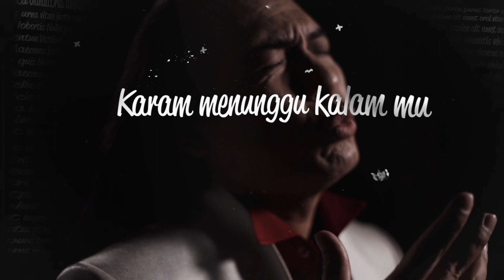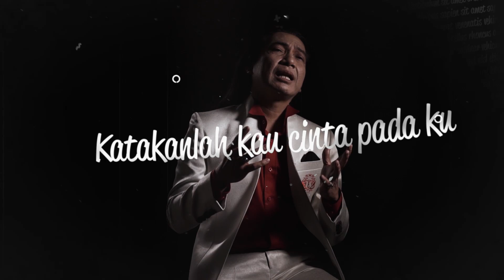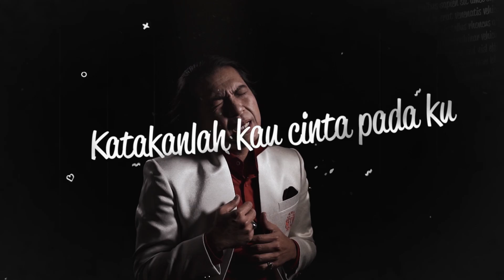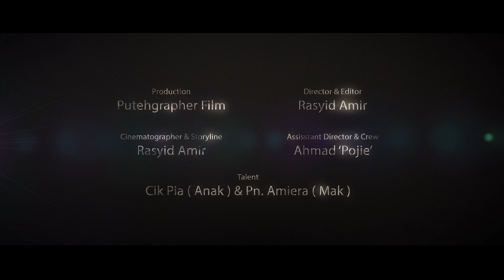Tia - Katakanlah (Official Music Video)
Katakan by Tia

Composer: Zaki Amnan
Writer: Zaki Amnan
Copyright: Zaki Amnan

PRODUCTION
Artist: Tia
Composer: Zaki Amnan
Writer: Zaki Amnan
Copyright: Zaki Amnan
Music Arrangement: Ruby Wahyu
Guitar: Amran Ali
Studio: Inteam Studio
Mixing: Wan Saleh
Mastering: Wan Saleh
Digital Distribution: Inteam Records
Artwork Design: Frizdan

Production: Putehgrapher Studio
Director / Editor / Cinematographer: Rasyid Amir
Crew: Ahmad Pojie Jupri
Talent: Cik Pia & Puan Amiera
Makeup Artist: Susan Ahmad